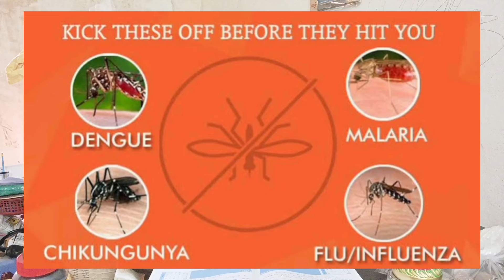મચ્છરનો કાળ : ગાયના ગોબરની ધુપબતી..મચ્છર ભગાડે..હવા શુદ્ધ કરે..ફાયદાકારક..